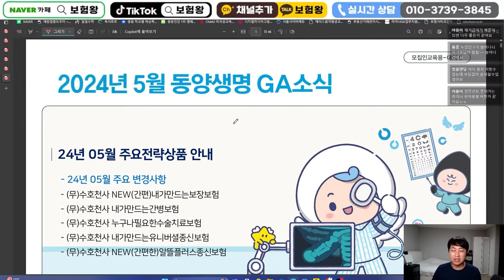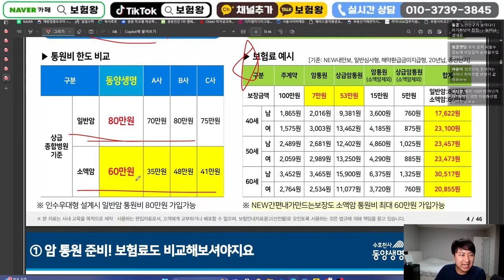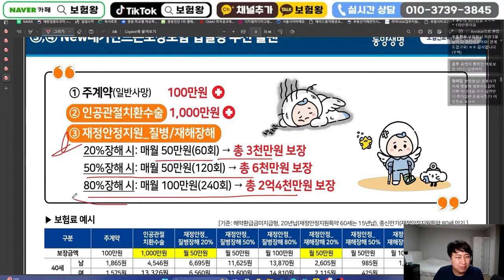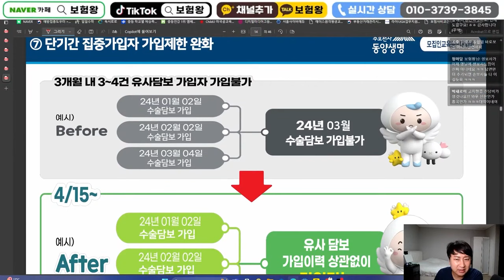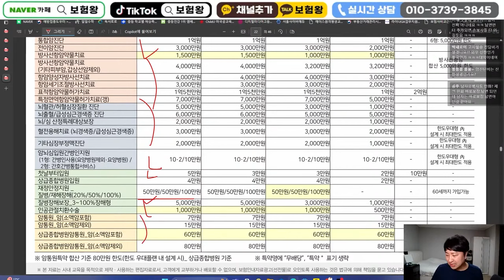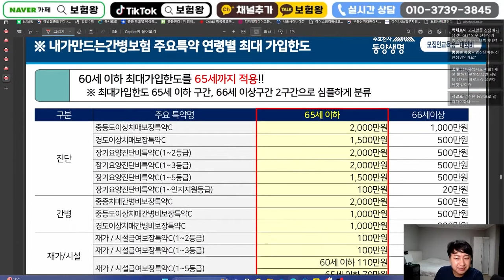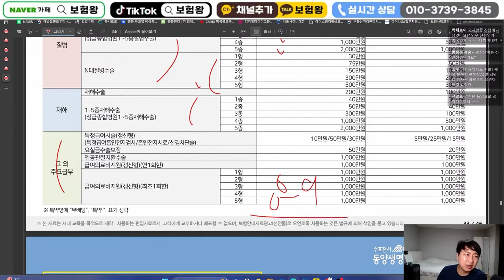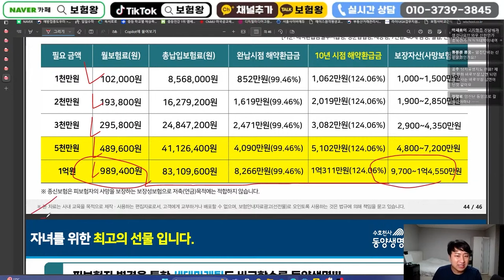5월 동양생명 신상품이슈!! f.암보험료13%인하.질수350만.질병후휴매월지급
안녕하세요~~

5월 동양생명 신상품이슈안내 올려드립니다

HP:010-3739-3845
카톡친구추가:r2an
카톡플러스친구:보험왕검색